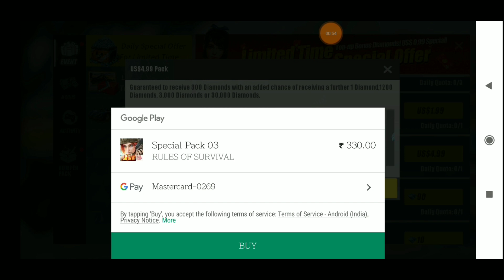New Update Jackpot Diamonds (investment) Rules Of Survival / The Gamer Ajay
Hello guys.
If its need some improvement just comment me i will definitely improve it

Mobile-Poco F1 (128 GB varient)
Headphones-JBL
Recorder-DU recorder

Name-TheGamingAjayYT
Server-ASIA